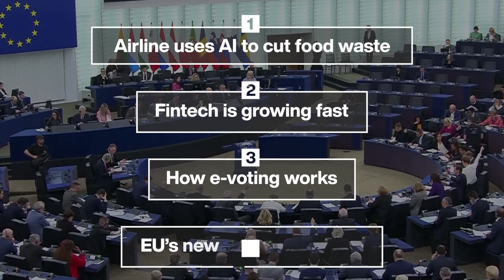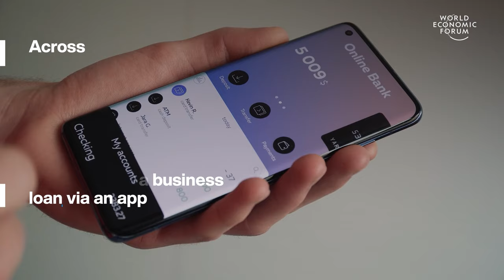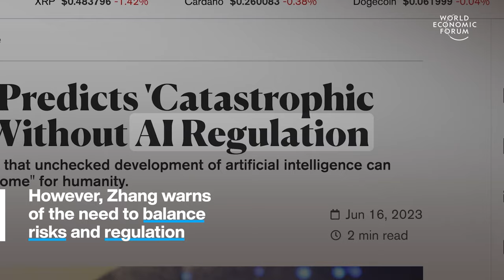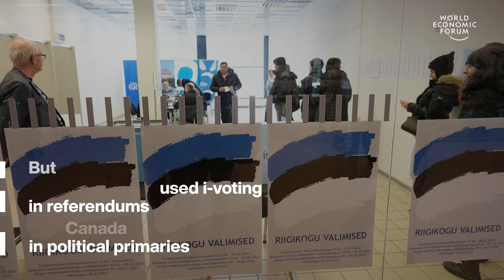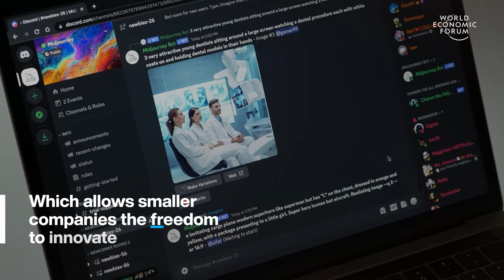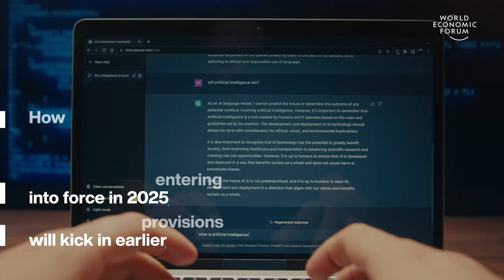Airline Uses AI to Cut Food Waste & How E-Voting Works | WEF | Top Stories of the Week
This week's top stories of the week include:

0:15 Airline uses AI to cut food waste – KLM’s new tool predicts how many meals will be needed on board based on the fact that not everyone makes their flight. On average, 3-5% of people do not board the plane on time, says KLM. So its AI tool TRAYS takes this historical data and makes food prep forecastsfor every stage of the catering process from purchasing to loading.

2:14 Fintech is growing fast – Fintech is short for ‘financial tech’. Services that deliver money to clients digitally. These include phone banking, online investing and insurance and securing a business loan via an app. Across the industry, customer numbers are growing by more than 50%.

6:07 How e-voting works – This year, around half of the world’s population will go to the polls. Some of those citizens will cast votes electronically. Kerala in India trialed the world’s first electronic voting machines in 1982.

8:34 EU's new AI law explained – European lawmakers have just passed the Artificial Intelligence Act. It contains steps to fight misinformation and fake news in a year when 9 European countries go to the polls.